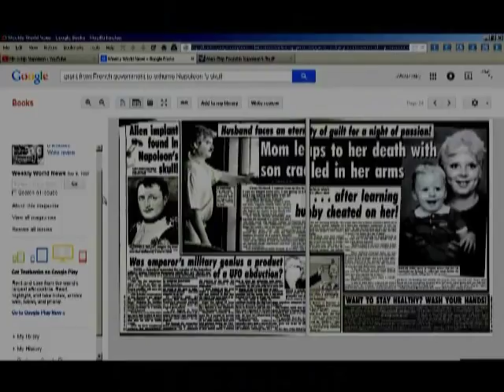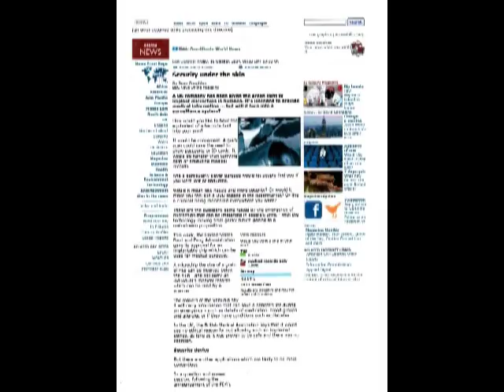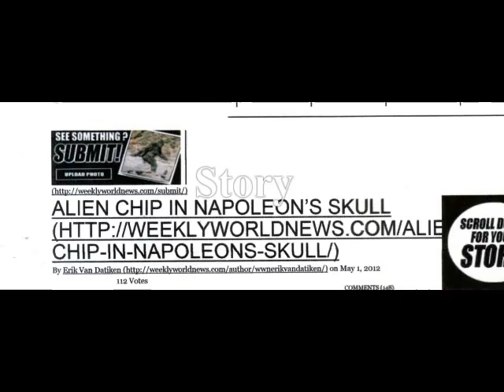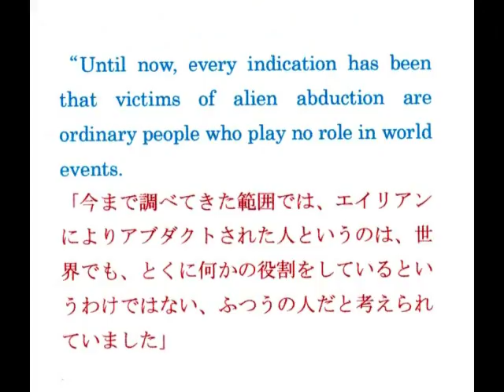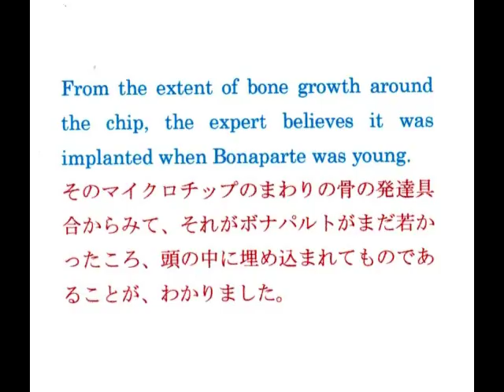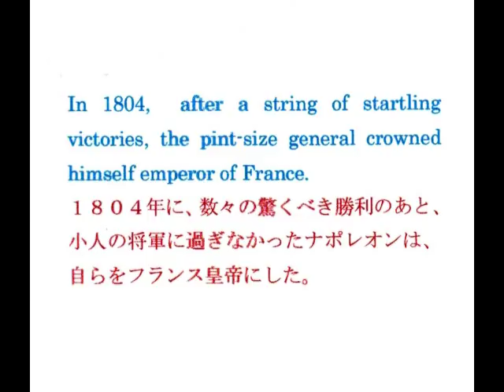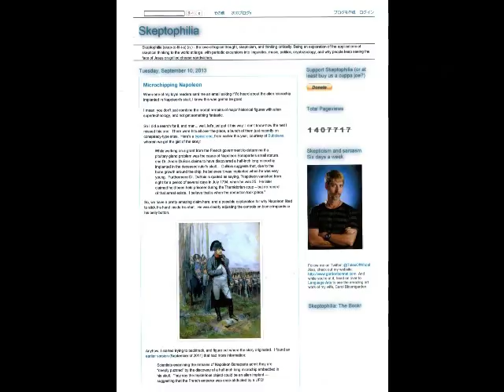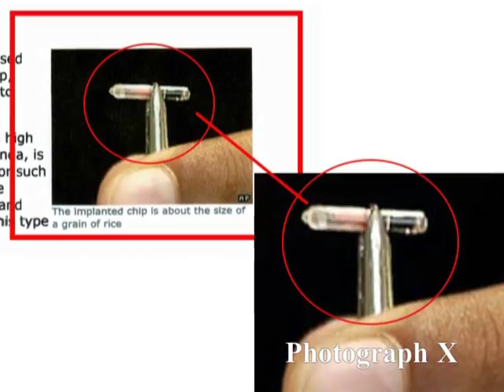2493【08】Micro Chip in the Skull of Napoleonナポレオンの頭蓋骨から見つかった謎のマイクロ・チップby Hiroshi Hayashi, Japan